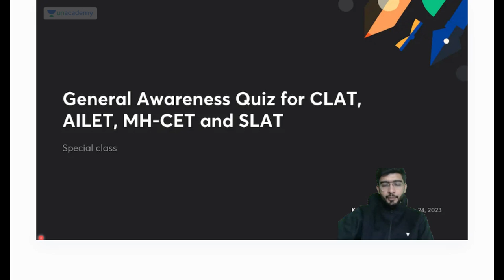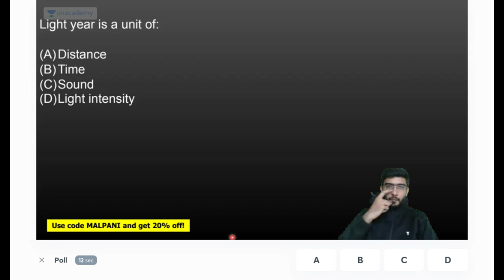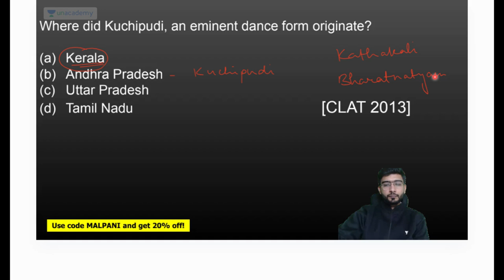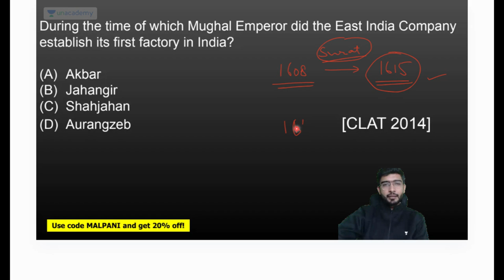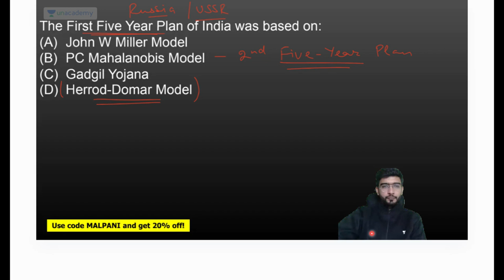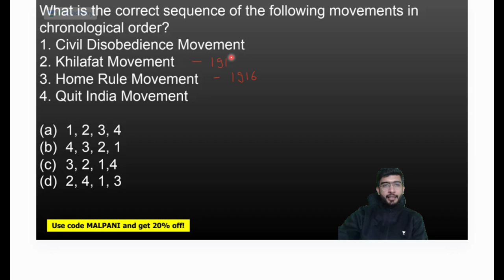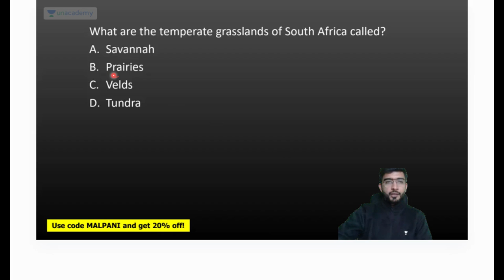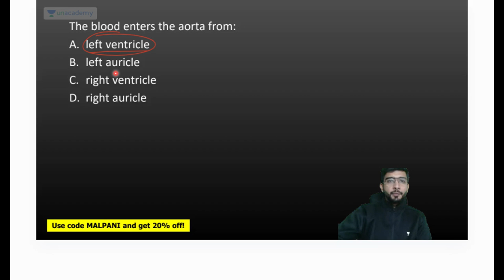🔴MHCET, DULLB, SLAT | General Awareness MCQ 😱| इस बार QUESTIONS यही से बनेंगे 🤩 | Unacademy CLAT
In this session, Keshav Malpani would be discussing about the most important MCQ for General Awareness which would be helpful for the aspirants who are preparing for MHCET, DULLB, SLAT and CLAT.

mhcet 2023 revision
revision oneshot
mh cet law 2023 general awareness
mh cet law 2023 english questions
mht cet online classes 2023
mh cet law general awareness 2023
mhtcet 2023
general science mcqs
lr revision
mh cet rapid revision
mh cet revision
mh cet 2023 preparation
mh cet preparation 2023
mhcet 2023 preparation
cmat registration 2023
revision videos
unacademy
unacademy clat
unacademy law
unacademy LIVE